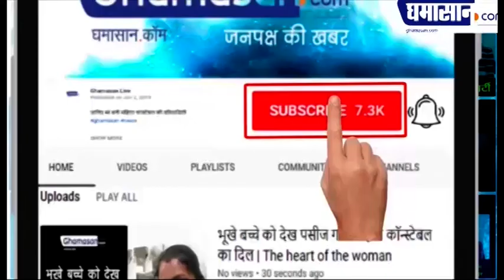UP में मां-बाप ही बनें बच्ची के दुश्मन, पुलिस ने निभाई मानवता